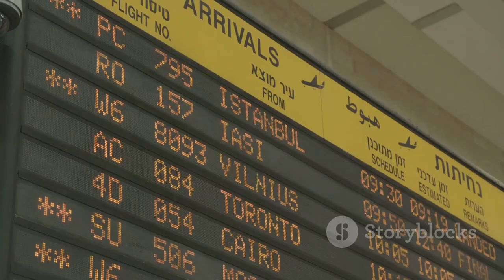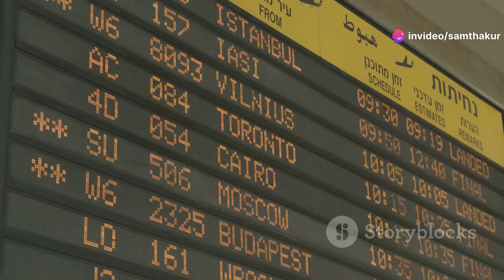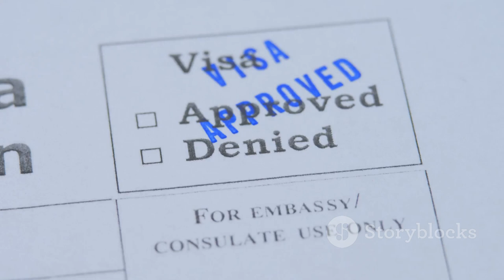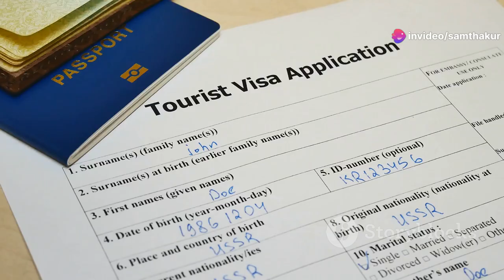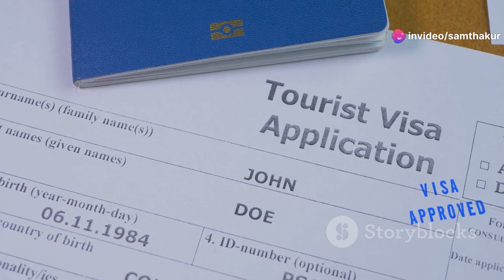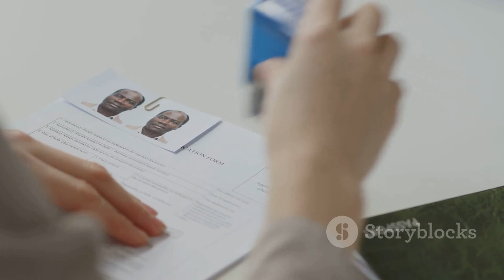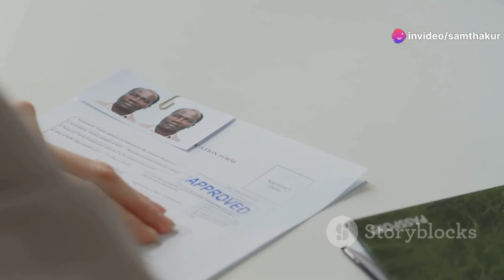Kaise Payein Israel ya Canada Mein Naukri? Aasan Steps | इजराइल या कनाडा में नौकरी कैसे पाएं?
Kaise Payein Israel ya Canada Mein Naukri? Aasan Steps! by Sam's Workspace

OUTLINE:

00:00:00 High Earnings Await!
00:02:23 A Land of Opportunity for Caregivers
00:05:52 Navigating the Israeli Visa Process for Caregivers
00:08:37 Building Your Future, Brick by Brick
00:09:31 A Maple Leaf Dream for Caregivers
00:10:22 A Step-by-Step Guide
00:11:10 Opportunities Abound
00:11:52 From Visas to Culture
00:12:43 Embrace the Challenge and Reap the Rewards🔔 Press the bell icon to be the first one to get notified each time I upload a new video.

About:
Namaskar, I am Sam Thakur.
This YouTube channel is purely a space where I will share my daily vlogs with you. In this Channel I share various kind of dishes/recipes in my style which is very simple to make with ingredients available at home and can be easily understood so that anyone and everyone can make it.You'll get to see the raw side of content creation and how I shoot my vlogs; the real life of an NRI  (dubai , africa ,zanzibar, south africa )  return to our home. you'll also get to meet my amazing family & friends. Through these vlogs, we shall travel together, explore beautiful destinations, savour delicious street food, indulge in multicultural global experiences & much more!
As an Indian NRI , I have worked in over 5+ Countrys across world, 5 languages (Hindi, gujarti, English,swahili, pahadi).

Life is full of surprises... Let's be open to receiving it.
Let's travel with love, friendships, & more.